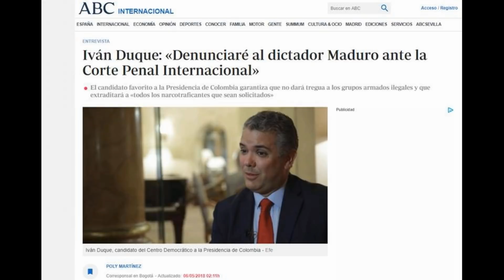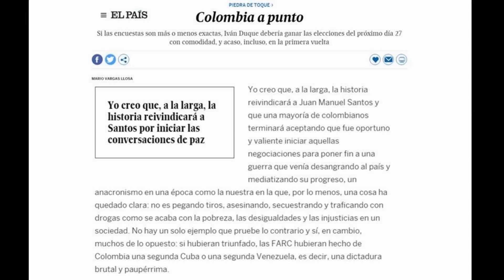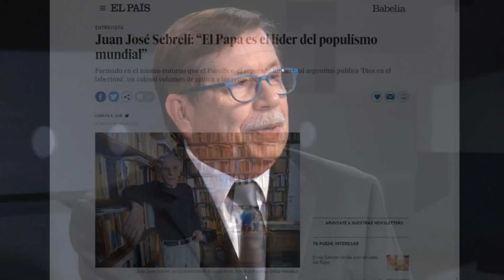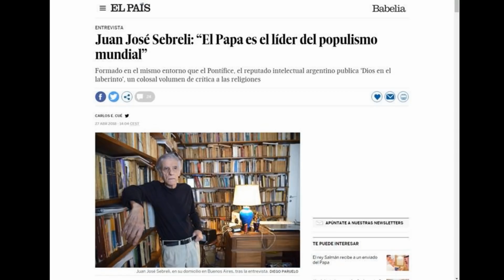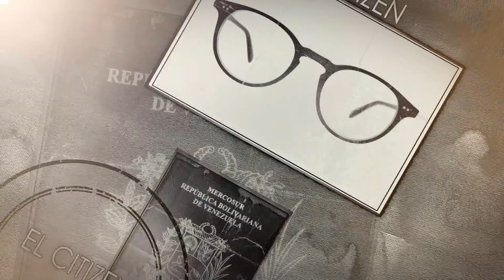Jj Rendón: “En Colombia el juego no está cantado” ELCITIZEN 05/06/18 SEG 3